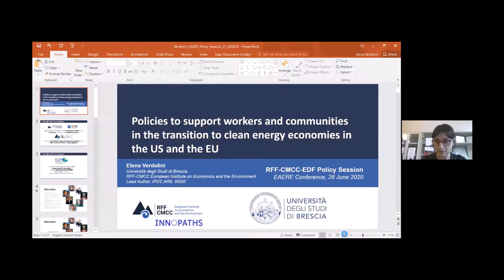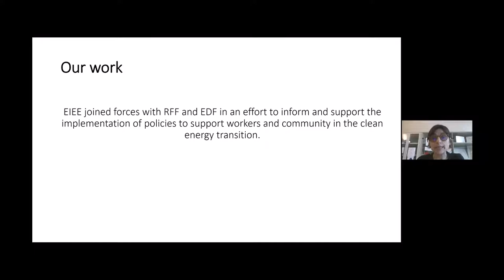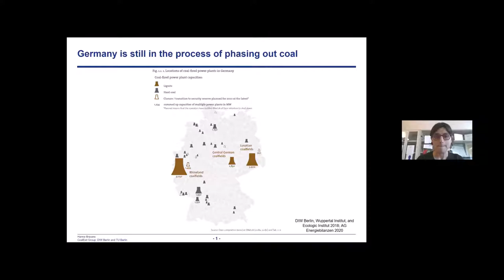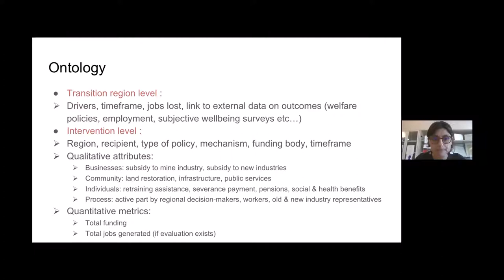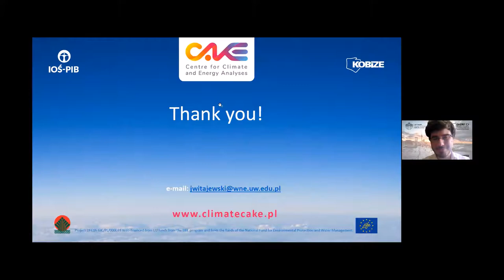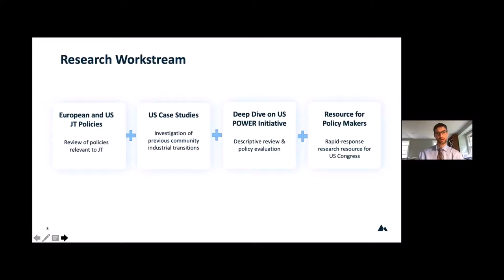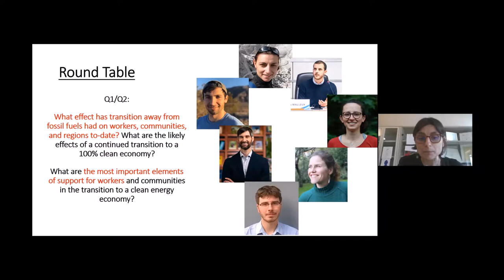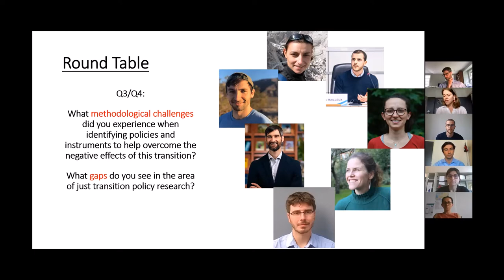Session: Policies to support workers & communities in the transition to clean energy economies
Policy Session (RFF-CMCC-EDF): Policies to support workers and communities in the transition to clean energy economies in the US and the EU

This policy session will promote debate and exchange about the crucial challenges of pursuing an equitable clean energy transition for workers and fossil-fuel dependent communities. Indeed, the clean energy transition does not just pose technological and scientific challenges, but also specific socio-economic challenges for "coal and carbon-intensive regions" (i.e. still heavily dependent on fossil-fuel-based industries or extraction). Any ambitious climate policy will further reduce fossil fuel use, with substantial employment and income impacts in communities where coal, oil, gas, or certain manufacturing activities dominate the economy. Importantly, many of these regions have already experienced the consequences of deindustrialization and economic dislocation in recent decades.
Panelists will discuss what effects the transition towards clean energy economies have had/may have on livelihoods and the sustainability of local and regional economies; the will highlight the methodological challenges associated with identify policies and instruments that have been implemented (and could potentially be implemented) to overcome negative effects and capitalize on positive ones; they will illustrate different methodological approaches to achieving a deeper understanding of these issues and promote the design of effective policies to support workers and communities in the transition to clean energy economies. The session will promote a dialogue between academics, including but not limited to environmental economists, and other stakeholders involved with workers, industry and policy making.

Chair:
~ 00:07:40 Elena Verdolini, University of Brescia; RFF‐CMCC European Institute on Economics and the Environment (EIEE), Centro Euro‐Mediterraneo sui Cambiamenti Climatici, Italy

Panelists:
~ 00:23:00 Félix Mailleux, European Trade Union Confederation
~ 00:32:06 Hanna Brauers, University of Technology Berlin
~ 00:41:07 Marion Dumas, Grantham Research Institute, LSE
~ 00:51:59 Jan Witajewski-Baltvilks, University of Warsaw
~ 01:05:10 Jake Higdon, Environmental Defense Fund (EDF)
~ 01:15:57 Wesley Look, Resources for the Future (RFF)

~01:31:00 Discussion